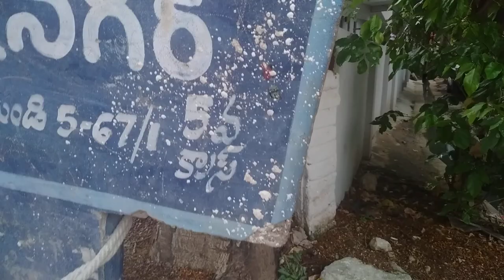VID 20200623 174004 COVID-19, Red Zone (2020) in 5th Cross, Srikrishna Nagar, M R Palli, Tirupati